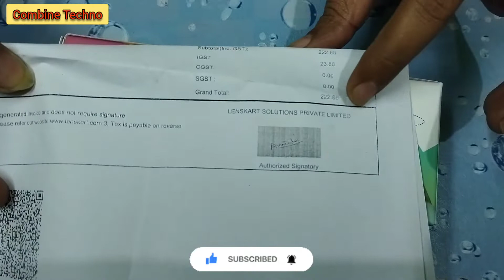Lenskart Offers | Lenskart Eyeglass With Anti Glare Lenses ₹223/- Only Free Shipping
Lenskart Offers
Lenskart Eyeglass With Anti Glare Lenses ₹223/- Only Free Shipping